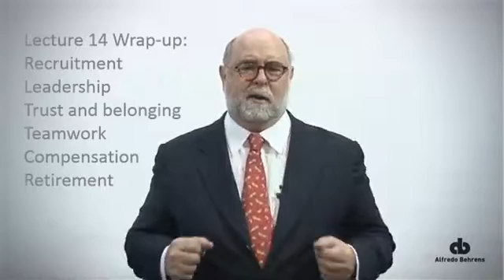Management the Brazilian Way put together for an online course proposal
After watching the Carnival Parade, former President Lula’s Central Banker – Henrique Meirelles - endorsed what “some academics have espoused for some time”. He was referring to the way that each Samba School puts out four thousand people to deliver a world class show for (almost) no pay. A full year’s work flares up in just one hour, that is all a samba school takes to parade.
Samba schools are schools of management, to Brazilians at least, but they hold a larger secret. As most people’s in emerging markets, Brazilians are oriented towards groups. Brazilians are deeply distrustful of people they are unfamiliar with. The World Values Survey reports that share of Brazilians who trust people they see for the first time is only about one fifth of that of Americans.
Trust, we know, is crucial to effective teamwork, which requires co-operation. But to avoid the "social trap problem" everyone must believe they will win when everyone chooses to co-operate. If some suspect that others might not do their “bit” they will have an incentive to free-ride on the rest.  Suspicion is more likely to arise when information is lacking, as when groups are large or made up of people who do not know each other. This is where samba school have an edge over mainstream managed corporations where people are hired from the market.
On the other hand, at samba schools people are invited to join into an organization which has grown out of a community. They know each other or know someone who knows the other. Besides, groups are relatively small, which also helps to monitor individual contributions. While a samba school may put out a four thousand strong parade, they parade in wings of about 120 people. Even those wings are made-up by smaller groups of friends or neighbors, seldom larger than 15-20 each. Small groups allow for scaling because they can establish the rules that match their challenge, and they are small enough to monitor engagement without metrics.
Yes, small groups require substantial coordination, that is brought about by a clear goal: winning the Carnival Parade, and through a leadership style which is congruous with the culture of the group, including a strong sense of transcendence. Some may want to call it a religious sense, but it would be hard to pin down that sense into a known religion.
Spectators only see the parade, but the real pilgrimage takes place in working together throughout the year, that is where Turner’s sense of communitas is developed. While winning is the goal, on any one year it would be very surprising if the winner was not among the first four in the previous year’s parade. This means that, at every parade there are about eight samba schools without a real chance of winning, but they nonetheless put out a year’s worth of unpaid labor. Winning the parade might be the goal, but it is not the driver.
Surely modern corporations cannot be entirely run as samba schools. For instance, they need competencies that are not available in the community. But, in country where people do not trust each other, as in many others of a collectivist bend, instilling some of the samba school organizational wisdom may generate the level of engagement that is currently lacking in Brazil and elsewhere, helping secure higher productivity; and it would not cost much either.